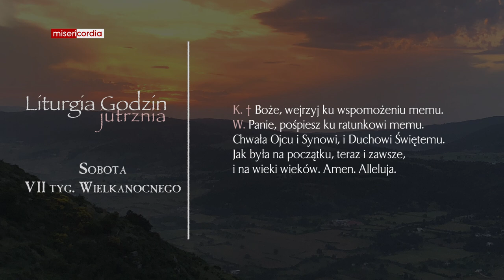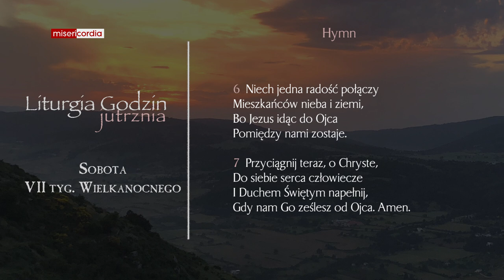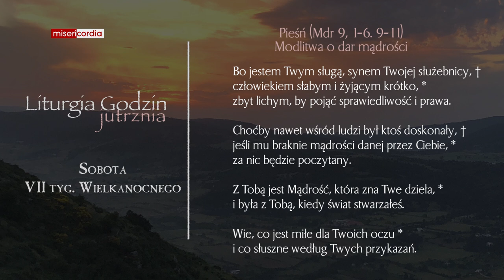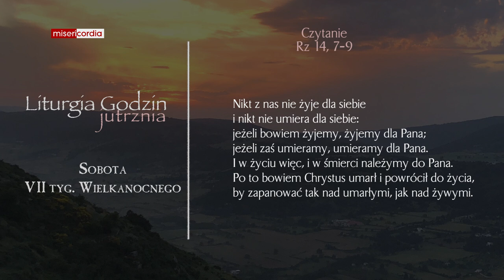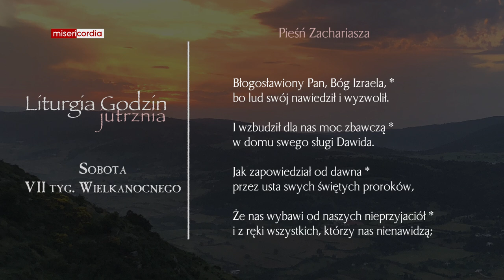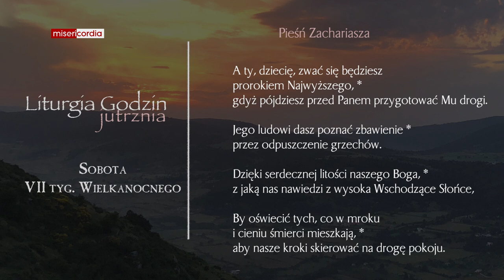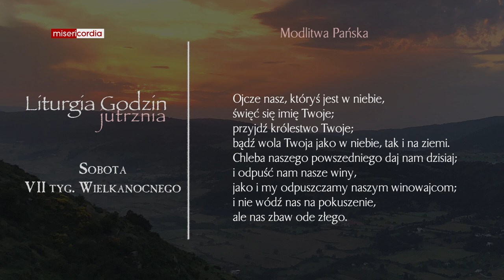Liturgia Godzin | Jutrznia | Sobota, VII tyg. Wielkanocnego